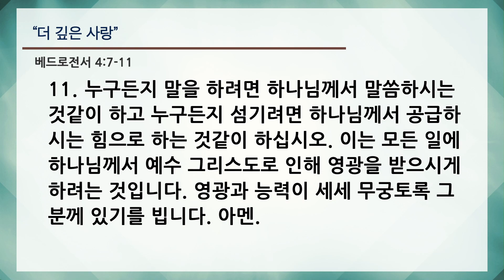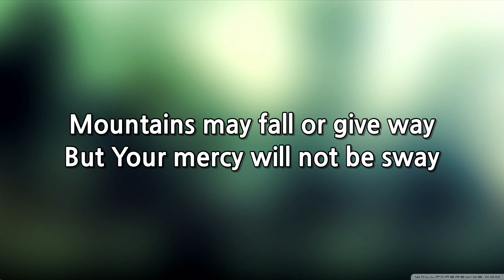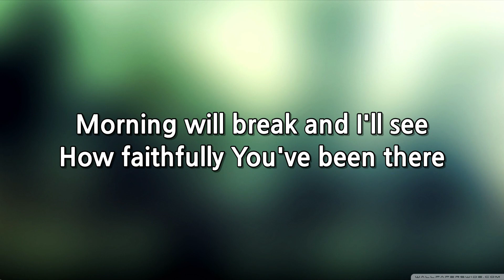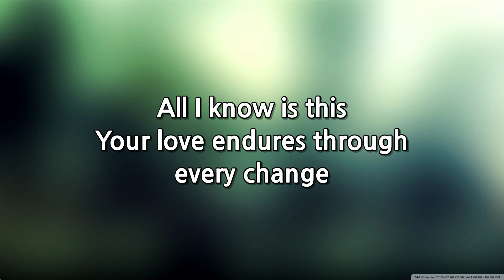7월 28일 얼바인온누리교회 대학청년예배 "더 깊은 사랑” 전홍천목사 (벧전 13:34-35)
얼바인온누리 대학청년부예배
[07.28.19]

01. 굳게 닫힌 돌문을 열고
02. 만유의 주재
03. 주 사랑 앞에 엎드려
04. All I Know